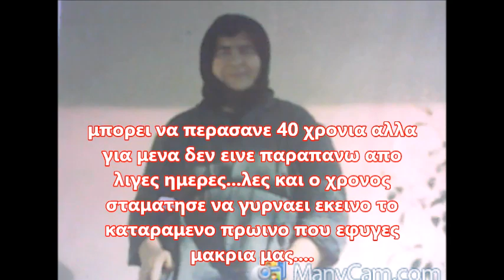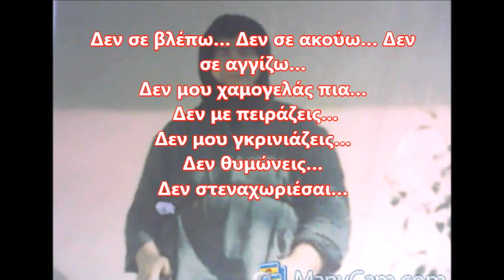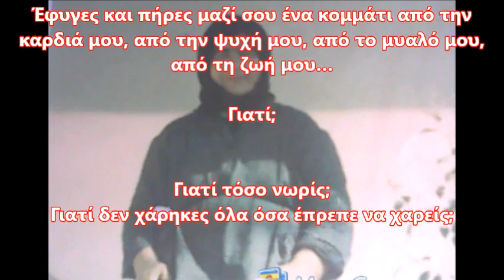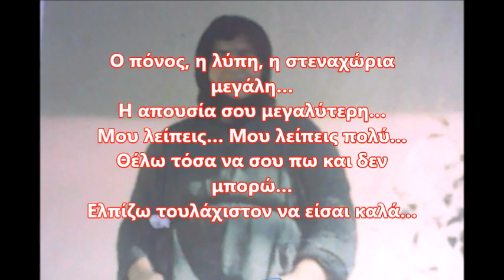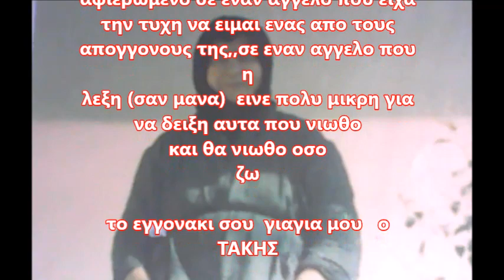ΓΙΑ ΤΗΝ ΑΓΑΠΗΜΈΝΗ ΜΟΥ ΓΙΑΓΙΆ, ΕΚΕΊ ΣΤΗ ΓΕΙΤΟΝΙΆ ΤΩΝ ΑΓΓΈΛΩΝ